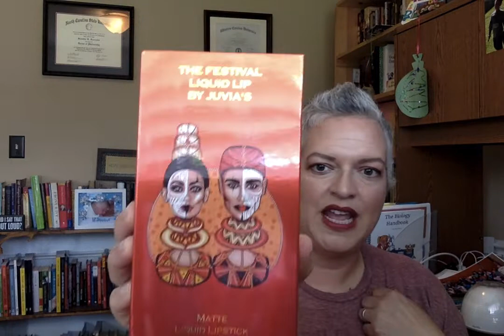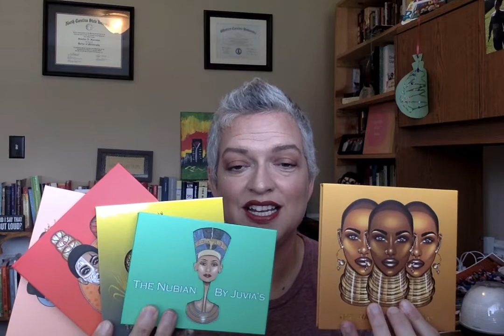My FIRST Haul: JUVIA'S PLACE!!!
WELCOME
Hi!  My name is Dr. Jennifer Forrester.  I am a busy mom of two beautiful boys and a high school science teacher (my PhD is in science education).  I got into makeup tutorials during the COVID-19 pandemic as a way deal with the quarantine/stay at home order.  As a result, I have been developing and learning so much about beauty, health, and wellness through my self-care.  I wanted to have a youtube channel that shares my journey with a larger audience in the hopes of helping others find different ways to engage in self-care.

THIS VIDEO: Today's video is of my first product haul.  The products I discuss today are from JUVIA'S PLACE.  This is a wonderful black-owned company with amazing products!  I am so excited about my new products and can't wait to try them out!
I discovered Juvia's Place while watching youtuber Fumi Desalu-Vold Check out her channel!